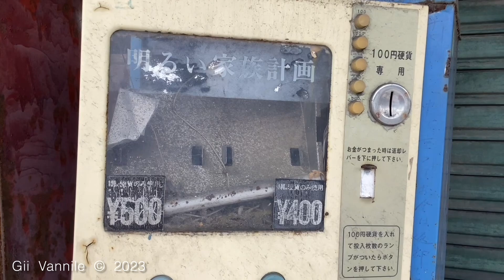03043 20240820 Tue. 12:35 ~ 12:37 いつの日にか君たちは この事を知るだろう by はやし浩司 Hiroshi Hayashi iPad 2021花ノ莞爾Mishima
Recording by iPad 2021
Aug. 20 Thu 2024 Tue. 12:35 ~ 12:37

Edited by iPad 2021
Aug. 23rd 2024 Fri. 15:08

Original data was 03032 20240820 Tue. 12:07 ~13:42 .
Original data was 1 hour 13 minutes 16 seconds .

Uploading

Aug. 23rd 2024 Fri. 15:18